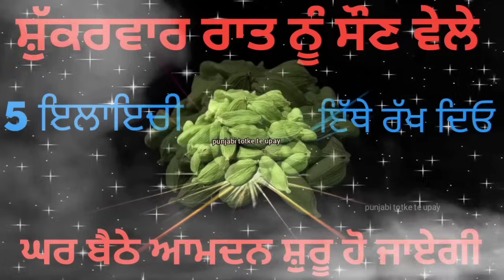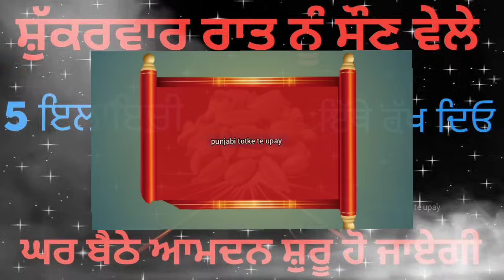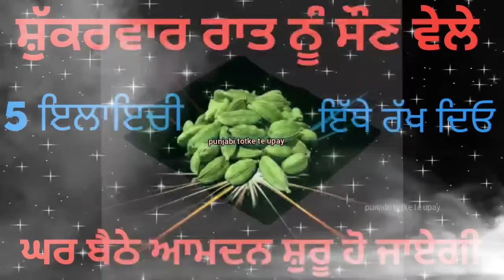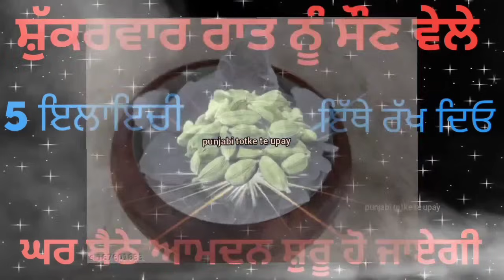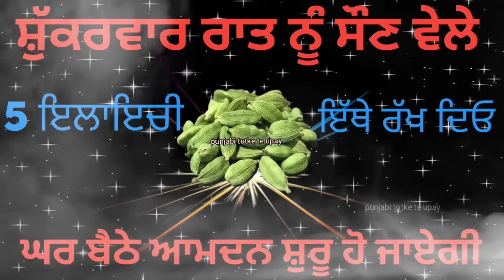घर में बैठे-बैठे आमदनी बढ़ाओ इस उपाय से /Punjabi totke te upay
punjabi guru

lawofattraction

motivational katha
motivational video
Totke punjabi

Upay
laxmi
dhan_prapti
totke for money
 wealth
 barkat
peace
dhanlaxmi
motivation
totke
upay
punjabi
god
peace
waheguru
rab
parmatma
motivation
motivational video
 spritulaity